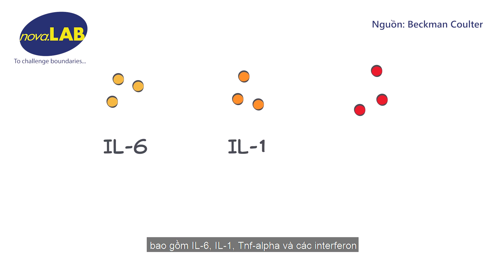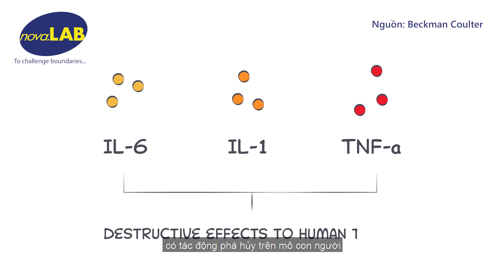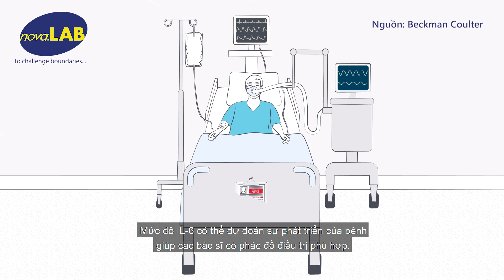Tìm hiểu về cơn bão CYTOKINE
Cùng tìm hiểu về Cytokine là gì và lí do tại sao cơn bão Cytokine lại nguy hiểm đến vậy.